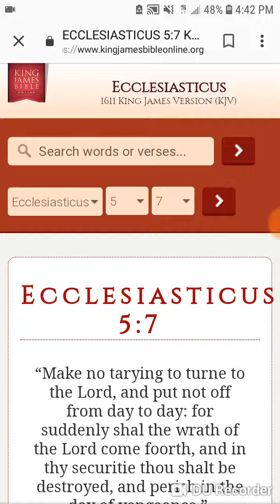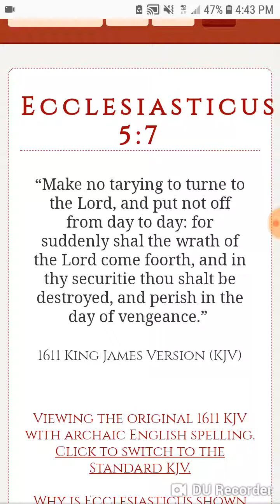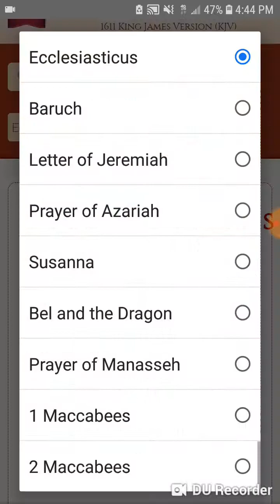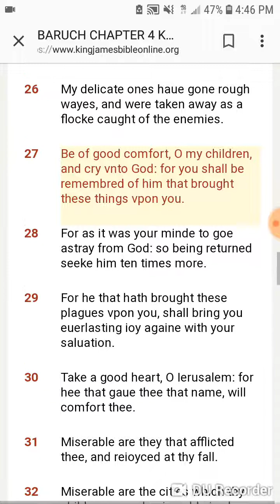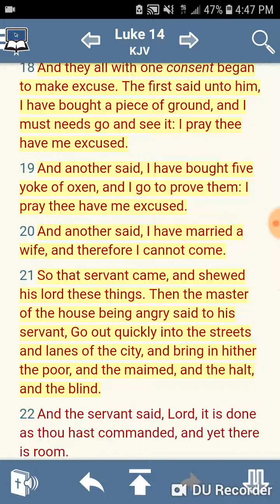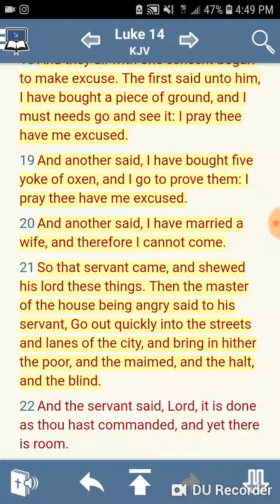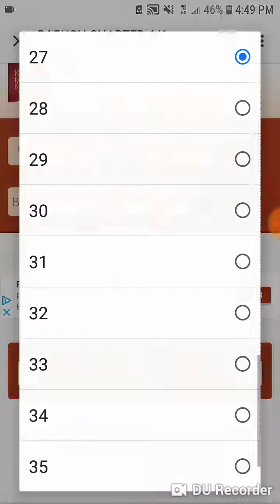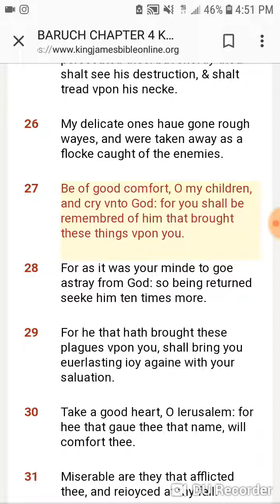Seek Lord ten times more